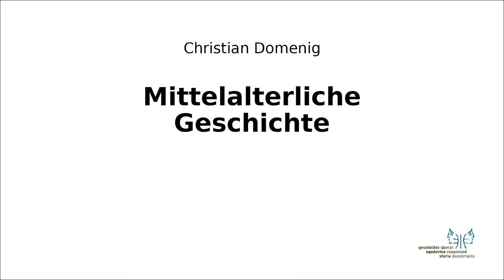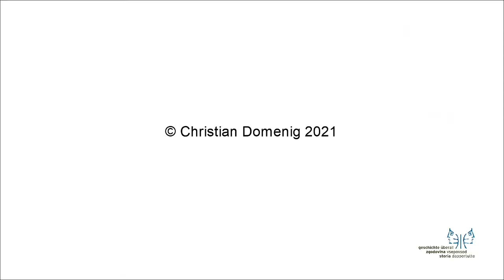Mittelalter II Osteuropa